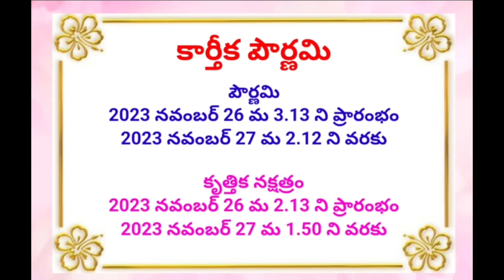కార్తీక పౌర్ణమి ఎప్పుడు? | 26-11-2023 | లేదా 27-11-2023 న జరుపుకోవాలి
@భవాని కుసుమ

నేను మీకు అనుభవంతో చెప్తున్నా మాటలు. మంచిగా అనిపిస్తే పాటించండి, లేదనుకుంటే వదిలేయండి. నా మాటలు ఎవరి మీద రుద్దడం లేదు,  ఆజ్ఞాపించడం లేదు. అన్ని మాటలు పాజిటివ్గా తీసుకుంటారని భావిస్తున్నాను.
 నా చానల్లో వంటల గురించి , భక్తి విషయాలు గురించి, గార్డెనింగ్, మంచి విషయాలు  పెడతాను

ఈరోజు నేను కార్తీక పౌర్ణమి గురించి వీడియో పెట్టాను

                  మీ భవాని కుసుమ